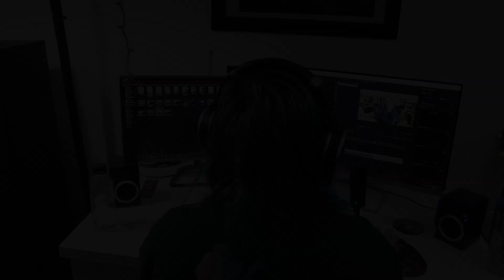UNSIGNED SUNDAY!! DEADSKIN | 'Neverbloom' | REACTION/REVIEW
This is my reaction/review for 'Neverbloom' by Deadskin! I found this band through someone requesting 'K.M.S' on stream and I immediately added them to my listening rotation so of course when I saw the request come through from them for a new track I wanted to make sure to cover it. What do you think? The band's support links can be found a bit further below, give them some love.
This video is a part of UnsignedSunday
Unsigned Sunday is a weekly reaction video that I post featuring various unsigned talent. If you are in an unsigned band and want to be featured on an upcoming Sunday please send over what you have to (Unsigned Sunday or other business inquiries only please!)

ATTENTION!!! DID YOU LIKE MY BADASS INTRO SONG? CHECK OUT THE BADASS FRIENDS WHO MADE IT: